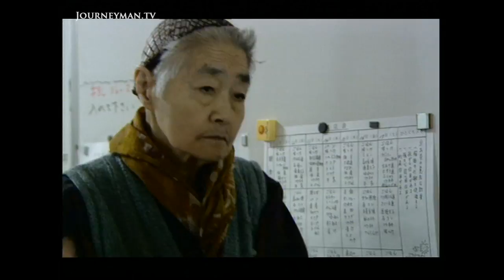Japan Is Rapidly Becoming An Aged Society (2001)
Geriatric Island (2001): Japanese people are living longer and having fewer children - and soon that will mean there will be more people retired than working, and that has profound economic consequences.

In Okikamuro, one of the 'the Islands of the Aged', the average age is 71. Catch a cab and chances are your taxi driver will be 85. Get a haircut from an 84 year old. Watch the children play - except they're life-size mannequins placed there to cheer the place up. With the longest life expectancy and one of the world's lowest birth rates, Japan is in for a massive demographic change. In 6 years the population will start to shrink. By the end of the century forecasts say it will have halved. "Never has a country aged so quickly, as Japan's will do so in the next 10-15 years". Japanese businessmen are forecast to soon be paying up to 75% of their income; in tax, insurance and pensions; and this is already being partly blamed for crippling the Japanese economy.